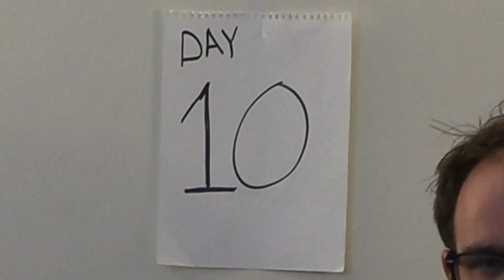Nick Sands Presents: A Love Story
Today’s episode, and fair warning, it’s going to get pretty corny. Join us as we delve into the heartfelt journey of a young man who initially met his wife in less than ideal circumstances. Despite a rocky start, their story is a testament to forgiveness, growth, and the enduring power of love. You won’t want to miss this heartwarming tale of love that bloomed from a Facebook message, overcame awkward dates, and has now flourished into a 13-year journey with two kids. It’s a story that reminds us that sometimes, love finds its way when you least expect it.